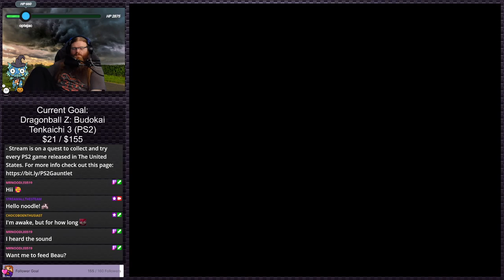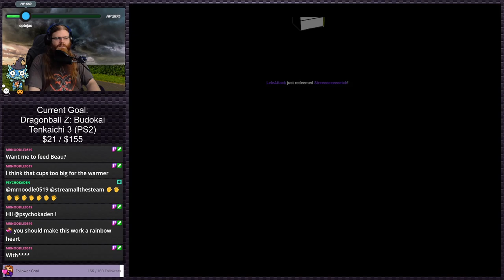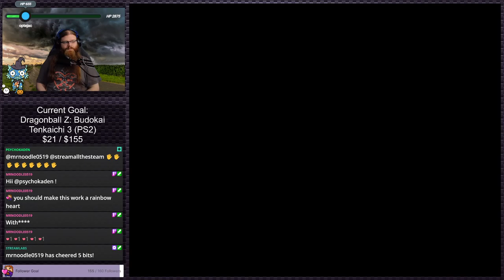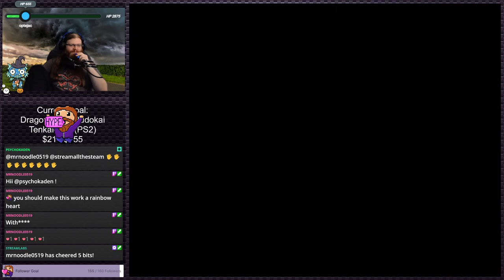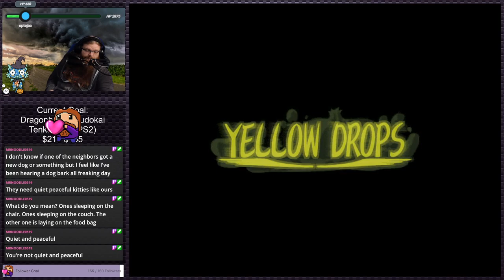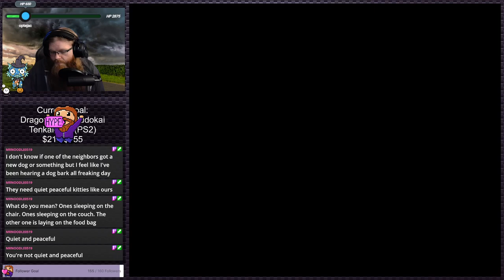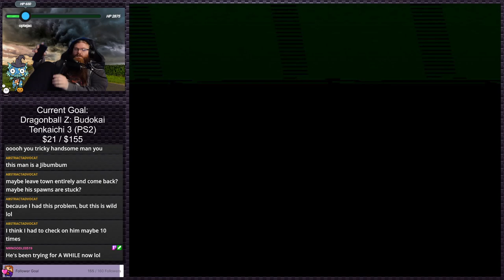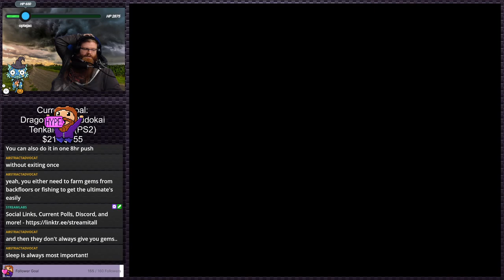Dark Cloud (Stream 11) | Stream Plays #19 (Twitch VOD)